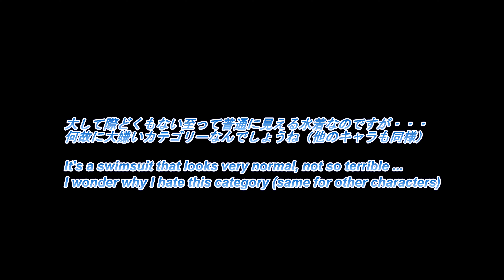【DOAX3】みさきポールダンス（ロビン）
みさきロビン。
（しばらくの間、みさきさんの動画がアップされます。）